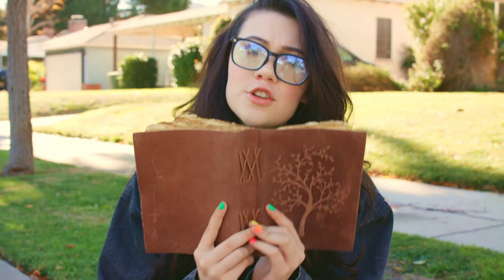Jessie Paege - Fictional Character (Official Video)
Director: Allisyn Snyder
Producers: Jessie Paege and Al McPherson
Director of Photography: Dylan Snyder
Camera Assistant: Joey Luthman
Edited by: Jessie Paege
Written by: Jessie Paege

Featured Talent:
Loey Lane
Al McPherson
Madison Werner
Cami Petyn
Monay
Kyro

LYRICS:

[Verse 1]
I’m in a 3D world where the people have no dimension
No no no dimension
Waking in my bed companionless
I’ve got someone in my head
In my head But where I’m from the boys and girls don’t treat me properly
Somehow fiction is more tangible than reality
In the stories
They see my crown
I’m royalty
They respect me
[Pre-Chorus]
It’s ironic
The way it feels
Realer than reality

[Chorus]
Vampires drain less blood than reality
My superhero’s selfless not for publicity
Knights that don’t treat saved as trophies
My fiction’s unrealistic cause there’s someone that respects me
Bad news on TV
Black ink revives me
My enemies turn to lovers
No more pain for me
Escapism is my love language

[Verse 2]
See where I’m from
Intimacy’s safer through a screen
Safer when I choose the ending of the story
Cause love is beyond skin and bone
It’s not my fault I have to run away
From this crazy world we have today

[Pre-Chorus]
Who would wake up?
It feels so real
It feels so so real
Realer than my
Reality

[Bridge]
Vampires drain less blood than
Fictional character
It’s my fictional character

If you’re reading this comment, “JESSIE, YOU’VE DONE IT AGAIN”